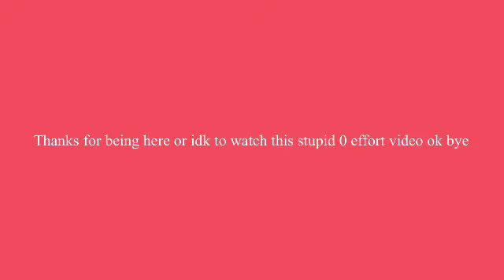Last video of June 1st